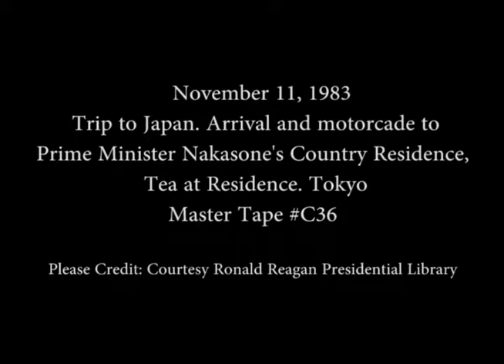Trip to Japan. President Reagan having Tea with PM Nakasone on November 11, 1983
Full Title: Trip to Japan. Hinde-Cho Landing Zone, Arrival of Marine One helicopter, Photo Op. with Japanese children, Motorcade to Prime Minister Nakasone's Country Residence, Prime Minister Yasuhiro Nakasone making tea, Country Residence on November 11, 1983

Transcript: N/A

Production Date: 11/11/1983

Access Restriction(s):Unrestricted
Use Restriction(s):Unrestricted